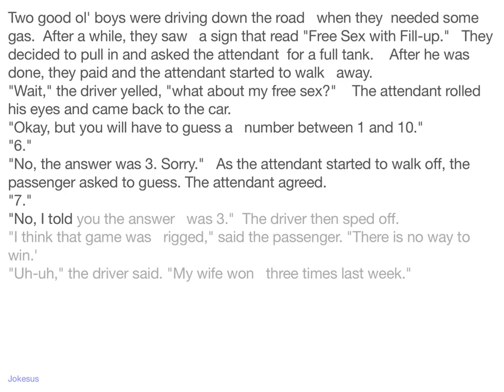Jokes - Two good ol' boys were driving down the road when they needed some gas. After a while, t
Joke :
Two good ol' boys were driving down the road   when they  needed some gas.  After a while, they saw   a sign that read "Free Sex with Fill-up."   They decided to pull in and asked the attendant  for a full tank.    After he was done, they paid and the attendant started to walk   away.
"Wait," the driver yelled, "what about my free sex?"    The attendant rolled his eyes and came back to the car.
"Okay, but you will have to guess a   number between 1 and 10."
"6."
"No, the answer was 3. Sorry."   As the attendant started to walk off, the   passenger asked to guess. The attendant agreed.
"7."
"No, I told you the answer   was 3."  The driver then s...